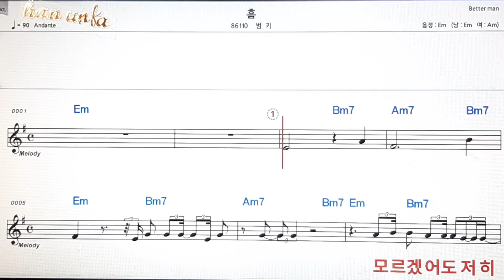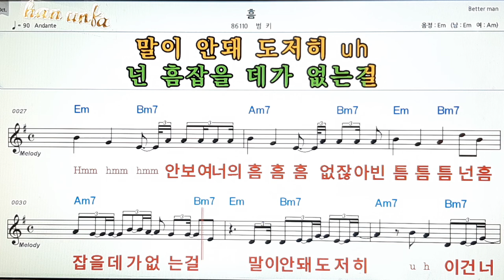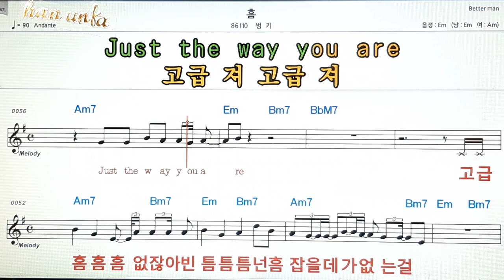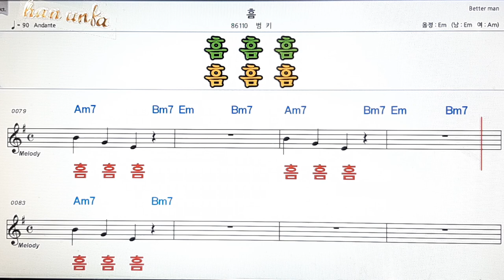흠/범키👍노래 반주, 코드 악보,가라오케💋Karaoke*Sheet Music*Chord*MR